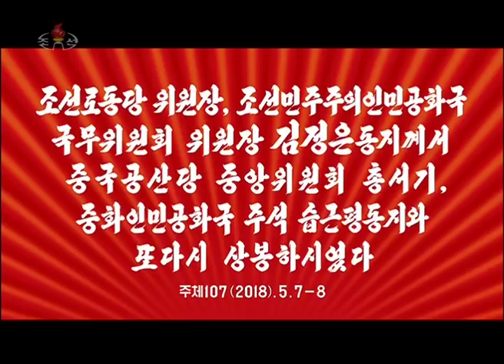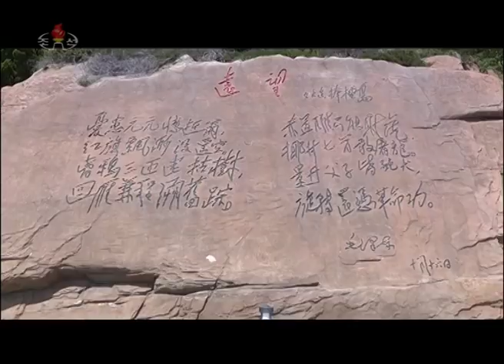KCTV documentary on Kim Jong Un's second trip to China, meeting Xi Jinping in Dalian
Broadcast on Korean Central Television on May 9, 2018, at 15:10. Report on the May 7-8 visit to Dalian, China, by Kim Jong Un.

Original title: 조선로동당 위원장, 조선민주주의인민공화국 국무위원회 위원장 김정은동지께서 중국공산당 중앙위원회 총서기, 중화인민공화국 주석 습근평동지와 또다시 상봉하였다 - 주체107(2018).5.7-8 -